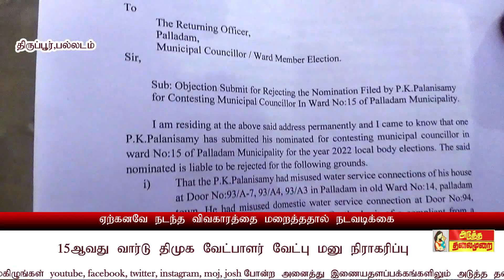ATMNEWS பல்லடத்தில் திமுக வேட்பாளர் வேட்பு மனு நிராகரிப்பு ? திடீர் பரபரப்பு 133 க்கு 132 மனு ஏற்பு